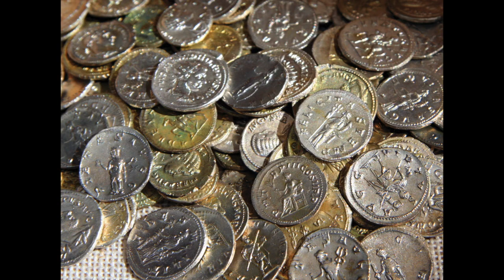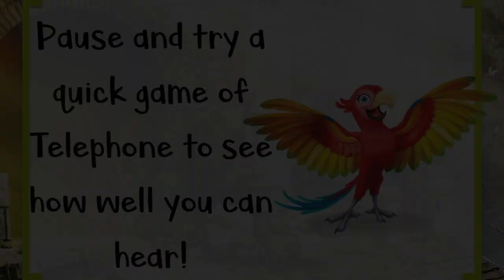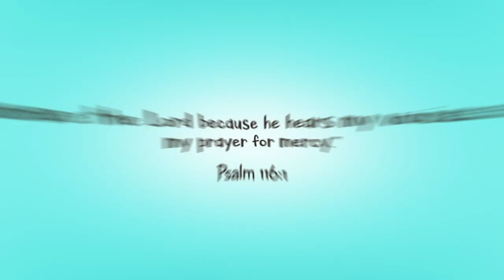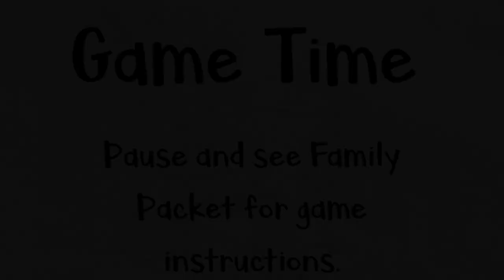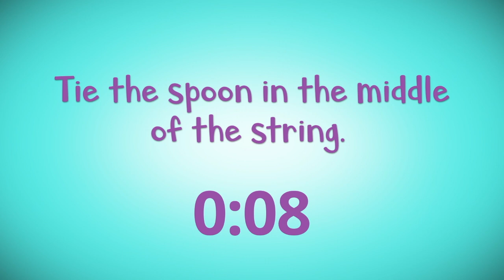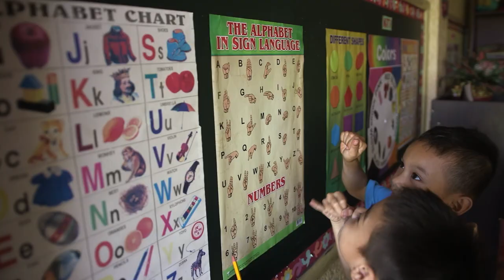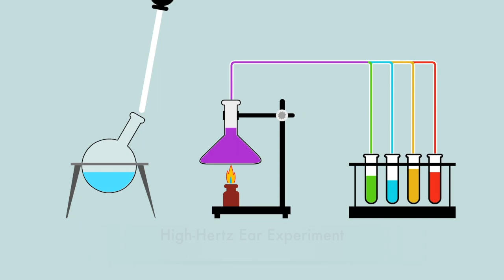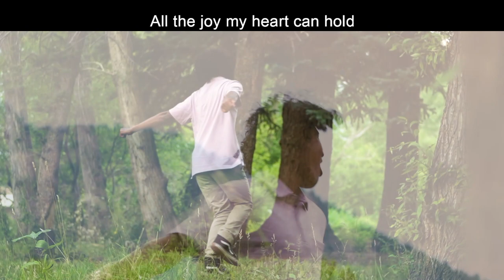Treasured - Day 2